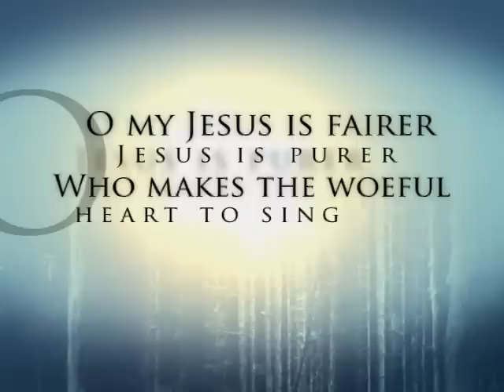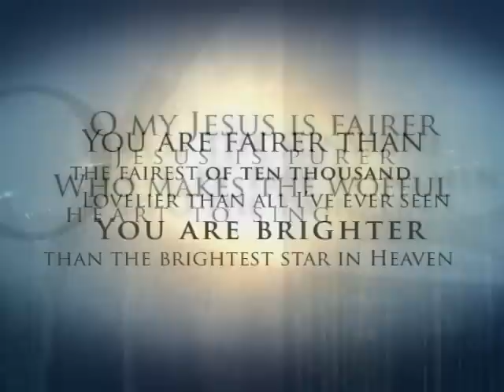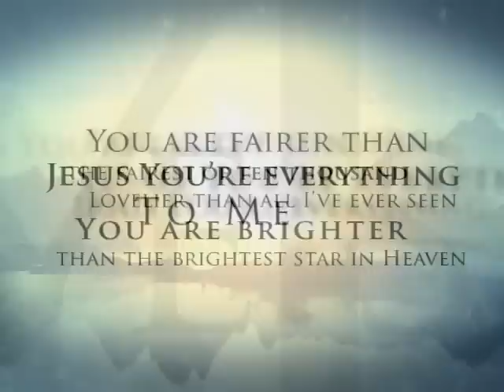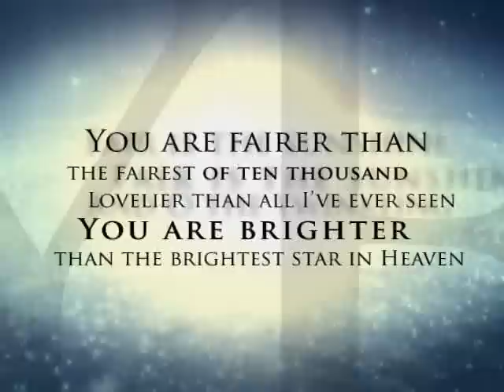Fairest Lord Jesus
A Contemporary arrangement of a Great classic Hymn!